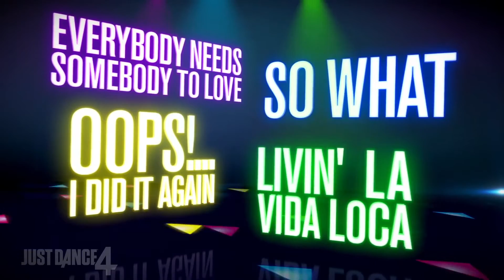Just Dance 4 gamescom 2012 Trailer (HD)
With over 40 all-new tracks ranging from Top-charted hits to dance party classics and exciting new game features including a brand new Battle Mode, the party is bigger than ever before.